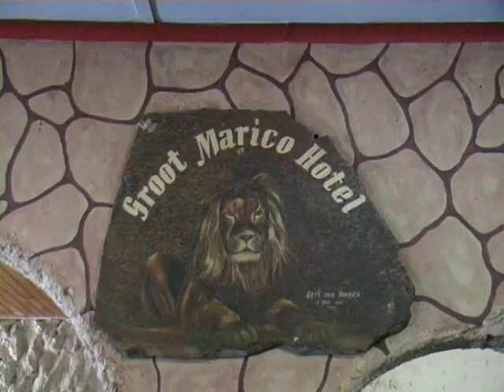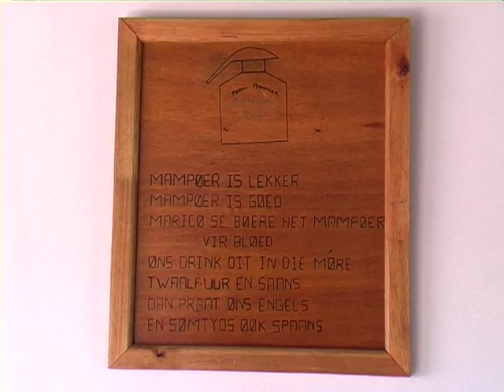Mampoertyd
Ons het hierdie video gou oor n naweek in Augustus 2012 gemaak, dit was baie pret, en almal wat betrokke was het dit vreeslik geniet. Dankie Morné vir die geleentheid. Sien jou by die boom!